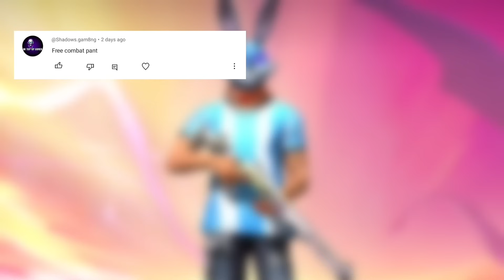I FIND WORLD BEST FREE DRESS COMBINATION FOR NO TOP UP PLAYERS 🥵 !!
ABOUT ME

NAME : ABHISHEK SHARMA
GAME NAME : TOXIC
GUILD UID :
LEVEL : 64
HEADSHOT RATE : 70%
THUMBNAIL EDITING : PSCC LIGHTROOM
VIDEO EDITING : KINEMASTER
DEVICE : POCO M4 PRO 5G

I find world best dress combination
world best dress combination for no top up players
best no top up dress combination In free fire
top 5 no top up dress combination
Top 10 no top up dress combination
free fire no top up dress combination 2024
ff no top up dress combination 2024
best no top up dress combination with jazz pant
freevfire max no top up dress combination
top 10 no top up dress combination in ff

HASHTAG ✅

Free Fire Top Country:
1.Garena Free Fire Indonesia Live
2. Garena Free Fire Brazil Live
3. Garena Free Fire Brasil Live
4. Garena Free Fire India Live
5. Garena Free Fire Singapore Live
6. Garena Free Fire Thailand Live

Disclamer:-